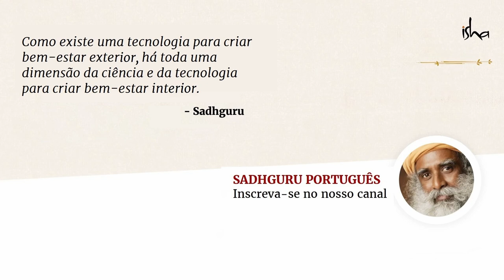Anda Estressado e Sério? Assista Isso | Sadhguru Português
Sadhguru fala sobre a necessidade de tirarmos “férias” da nossa seriedade, caso queiramos nos transformar. Ele diz: "Relaxe um pouco, ria um pouco mais, envolva-se com as pessoas ao seu redor e faça coisas que você acha que não são tão importantes".